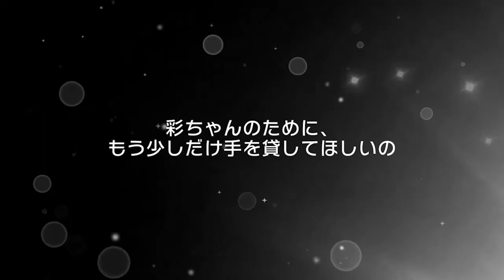BanG Dream! || One Night Magic Scout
Yay for cute Halloween sets!!